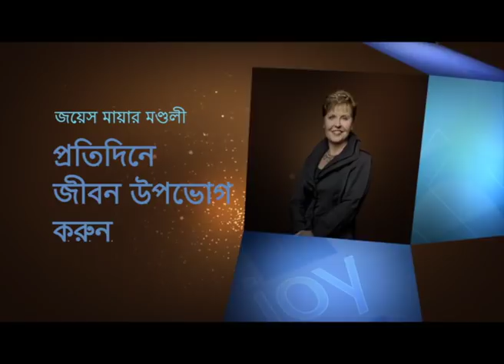উদ্দেশ্য উপর আপনার জীবন উপভোগ করুন - Enjoy Your Life On Purpose Part 1 - Joyce Meyer